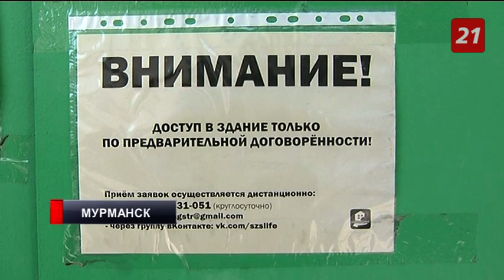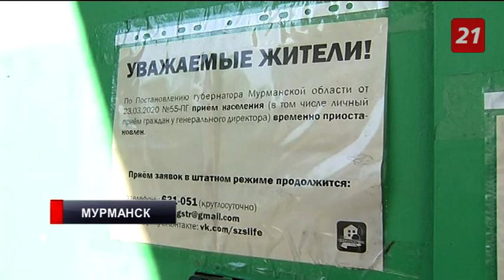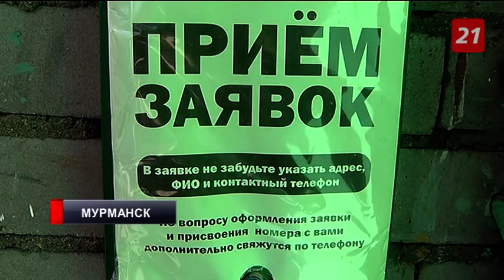Жильцы дома в Мурманске 8 лет добиваются исполнения решения суда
Крыша течет, подвал затоплен, управляющая компания – на самоизоляции.
Опасность подстерегает везде: и внутри, и снаружи. Так говорят жители дома № 22 на улице Октябрьской в Мурманске. Неудивительно, ведь не так давно в одной из квартир обрушился потолок. К счастью, никто не пострадал. Возможно, поэтому, ремонтировать здание никто не торопится.